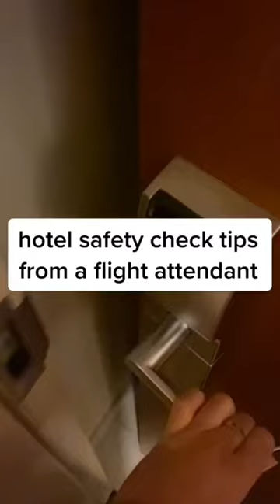Hotel safety tips from your fav flight attendant 🤗